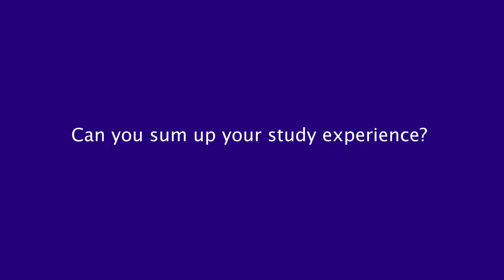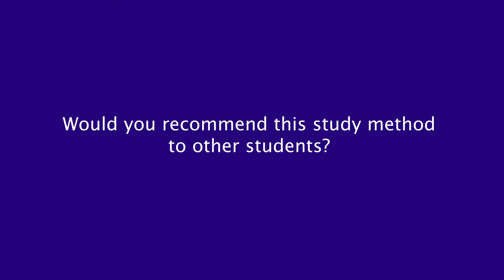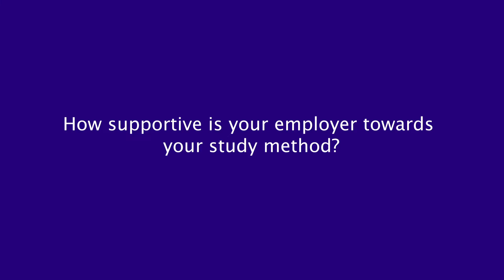ACCA Subscription OnDemand - Meet Nurul